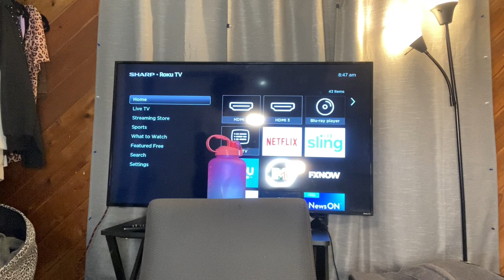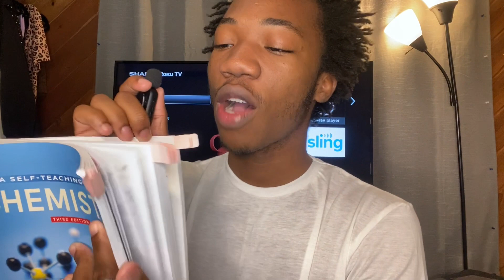My relationship with reading. A premedical student perspective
Hi guys! I hope that you are doing well.
This is the twenty-fifth episode of the open diary of a premedical student.

Today I have talked about my relationship with reading as a premedical student. Hopefully you guys got something out of it.
I will see you guys tomorrow on another video. Like always, I have to go to work.
Bye

In the meantime, stay safe and NEVER STOP LEARNING.